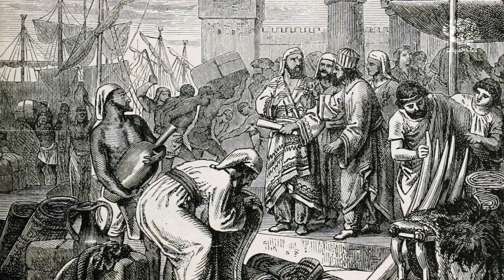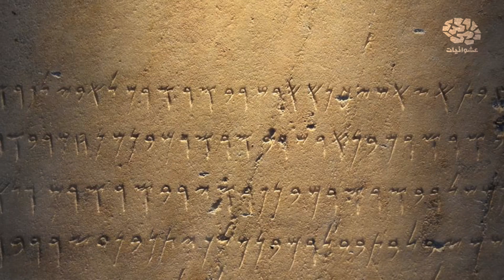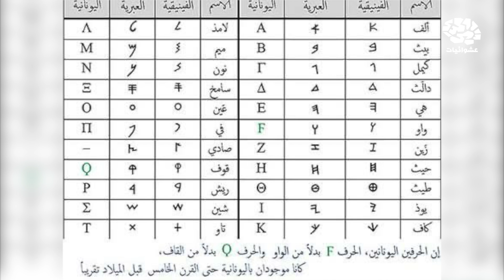حقائق لا تعرفها عن الفينيقيين.. ملوك البحار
إعداد : سامح صقر | تقديم : عمرو عابدين | مونتاج : دعاء محسن | إشراف : محمد أسامة